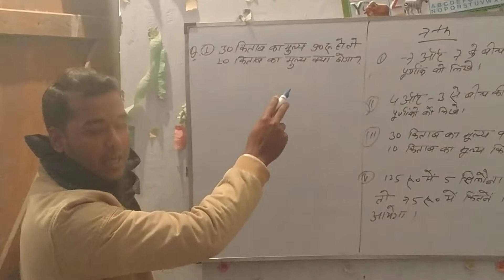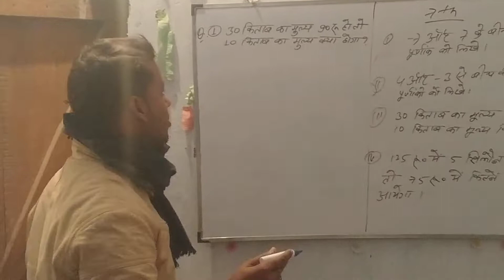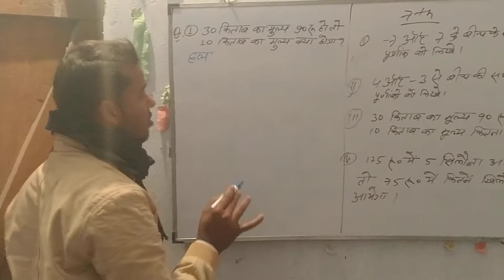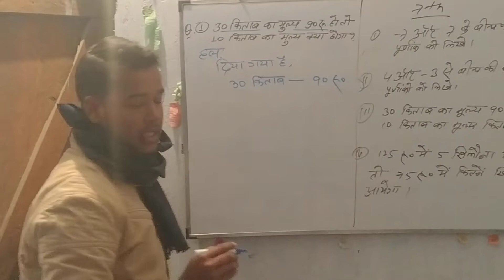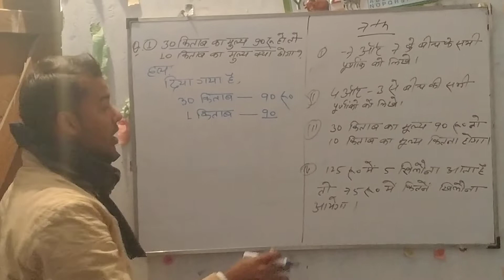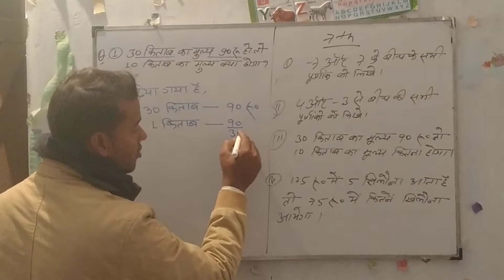Class-7(Maths) mohiuddin Pur panchayat warisanagar samastipur# teacher Chandan sir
# Adarsh online study teach

# math classes 7 @ Adarsh online study

     ✍️ Chandan Kumar # teacher